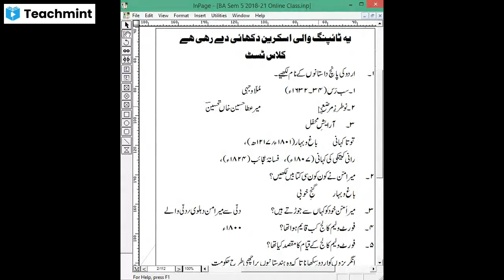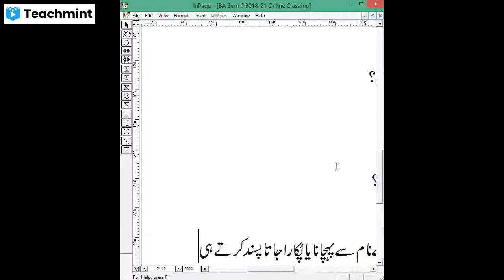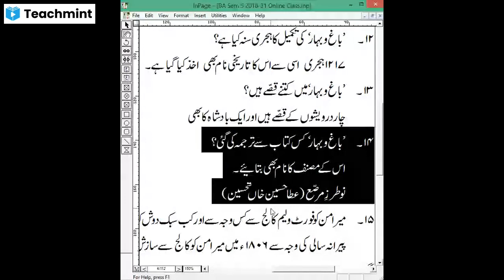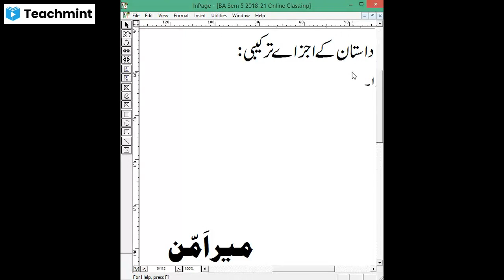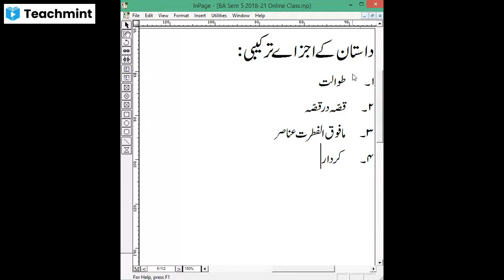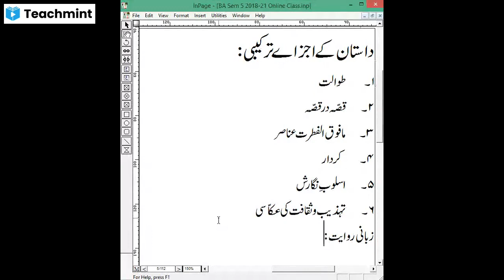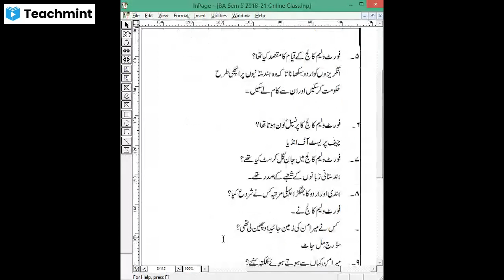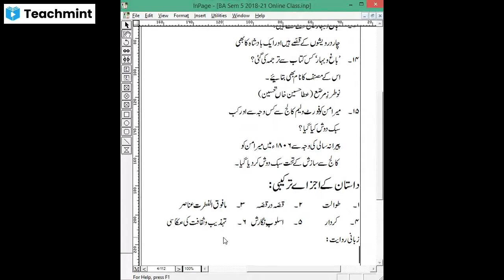BA Urdu Hons Sem-5 online class